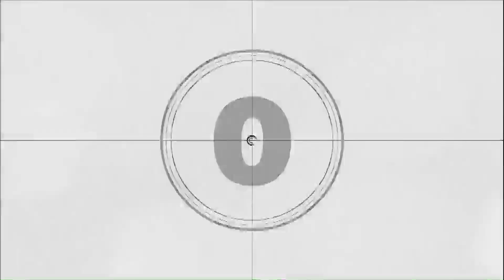Diorama, garaż/garage w skali 1/10, budowa/building.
Budowa garażu w skali 1/10.
Building a garage on a 1/10 scale.
#1/10scale